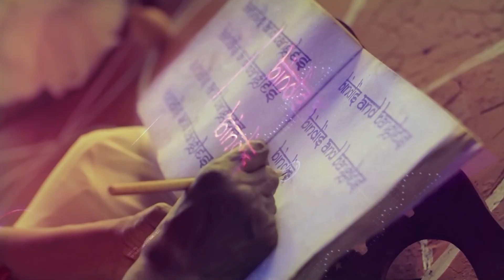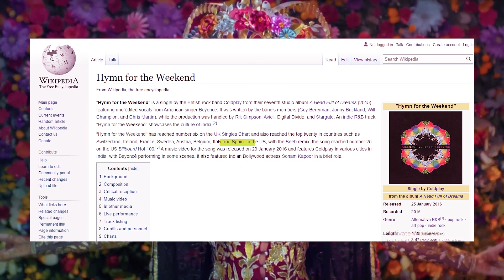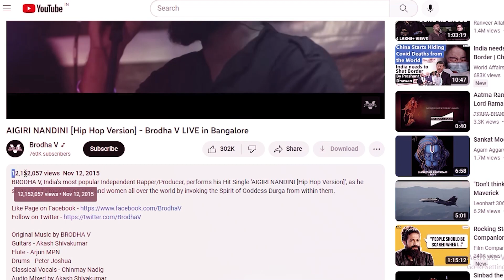English Songs Who proudly Showed Hindu Culture | Most Popular Hindu Songs in English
Vaastav Reality TV